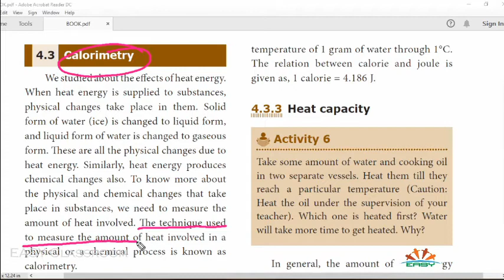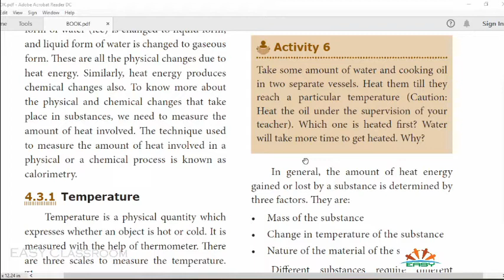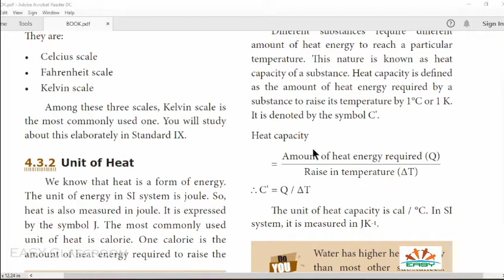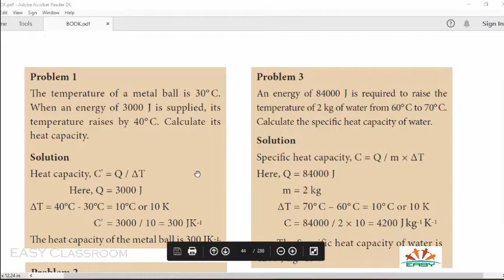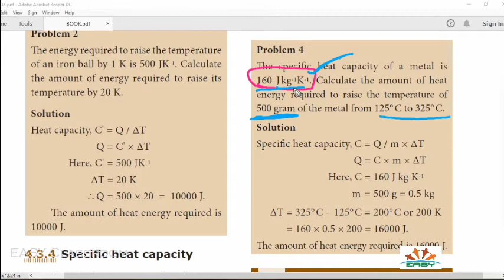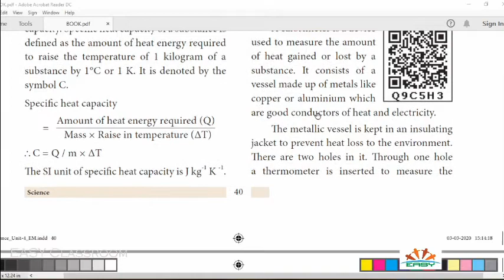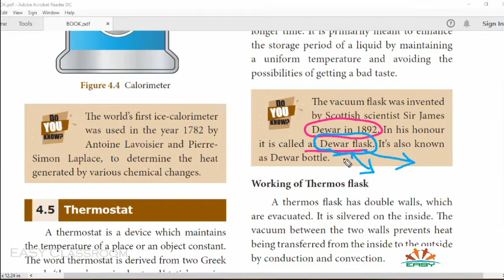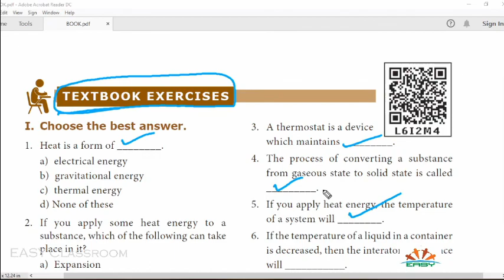8 TH SCIENCE | UNIT - 4 | HEAT | PART -3 | in Tamil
8 TH SCIENCE
UNIT 4
HEAT
IN TAMIL
தமிழில்
SAMACHEER KALVI TAMINADU BOARD